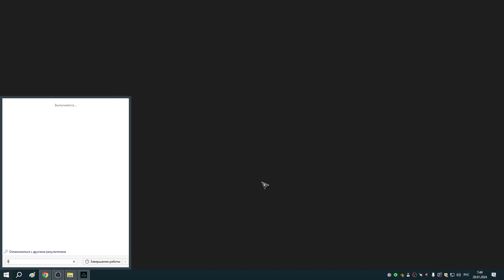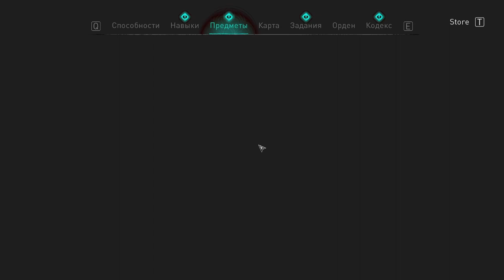126 Заказ Реды, Локи и Колодец Мимира